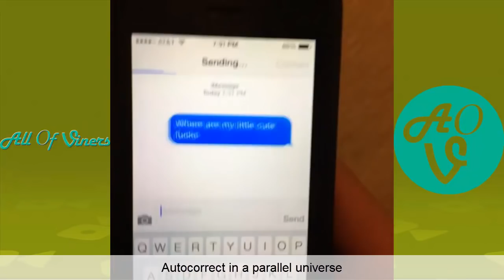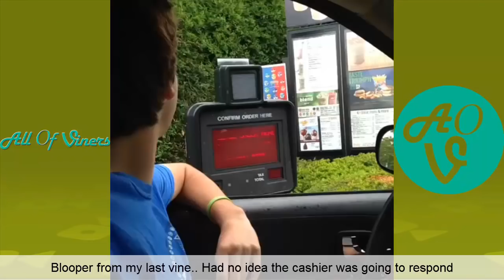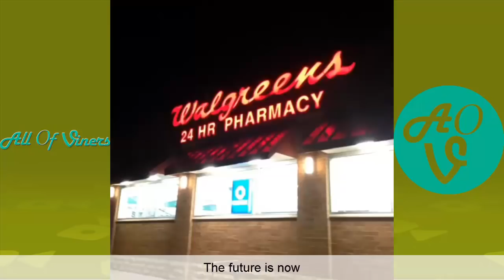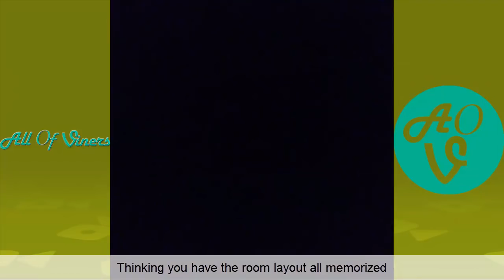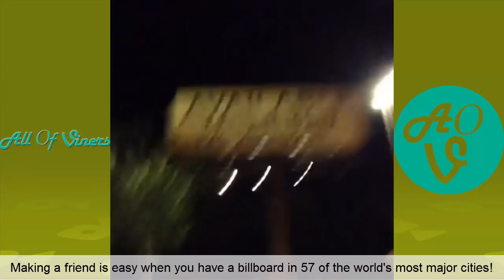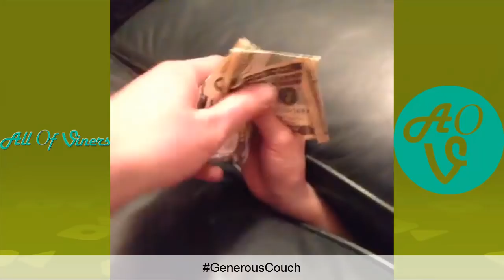NEW DAVID DOBRIK Vine Compilation With Titles | David Dobrik Hilarious Vines 2016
This is a new Vine Compilation with the Best Of David Dobrik Vines 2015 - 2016.

Hope you enjoy Watching David Dobrik on All Of Viners.